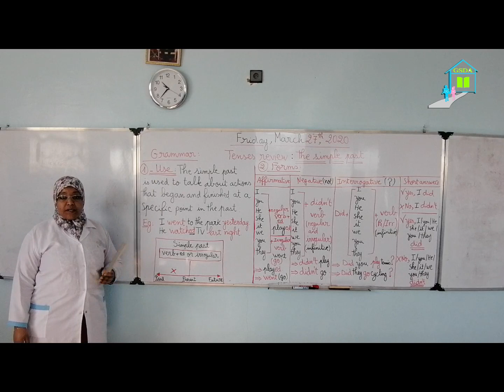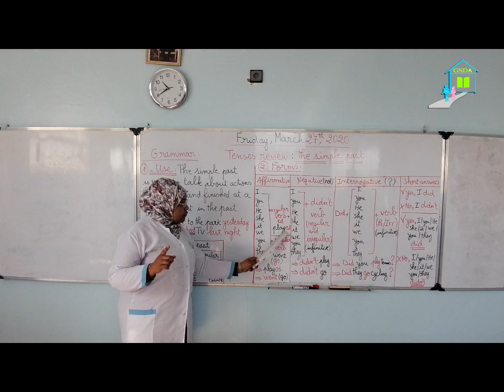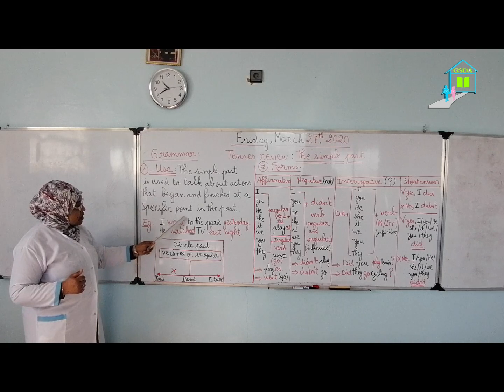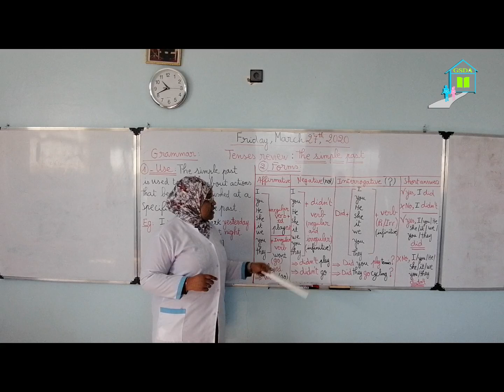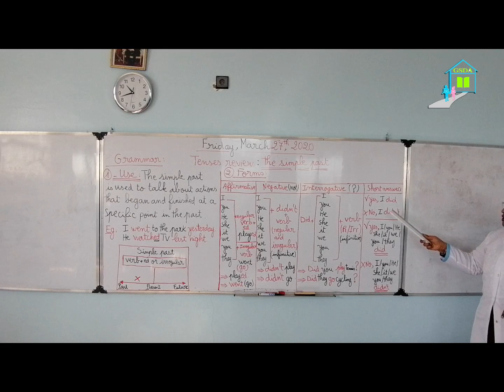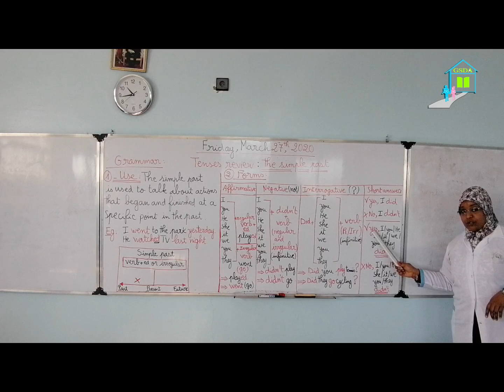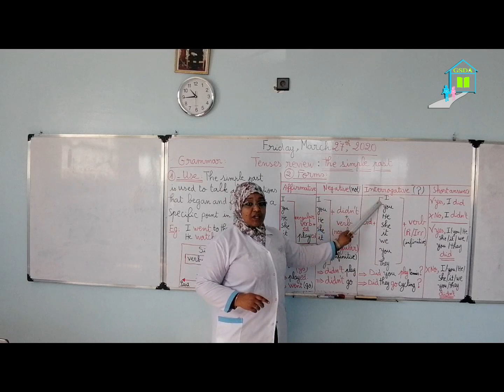GRAMMAR : Tenses review :The simple past /1AC /2AC /3AC /TCS.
support de cours.

irregular verbs.